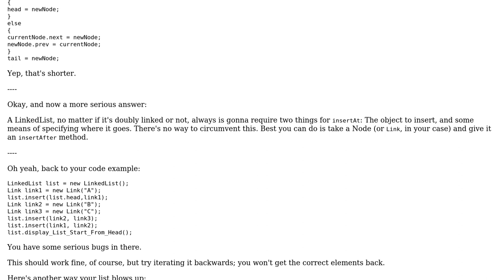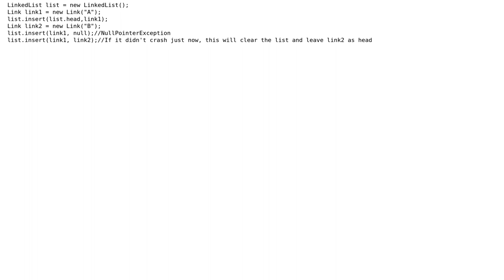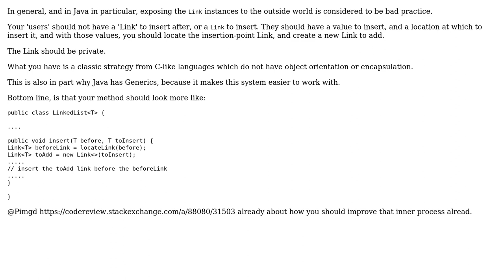Code Review: Better method structure for insertion in doubly linked list (2 Solutions!!)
Code Review: Better method structure for insertion in doubly linked list

With thanks & praise to God, and with thanks to the many people who have made this project possible! | Content (except music & images) licensed under CC BY-SA | Music | Images & others | With thanks to user rolfl user Pimgd user Nicholas and the Stack Exchange Network Trademarks are property of their respective owners. You are responsible for your own actions.